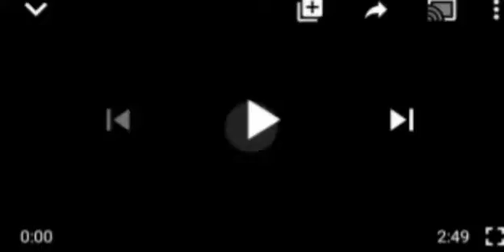SERIOUSLY!!GANI ADAMS BLØWS HØT SAYS "SUNDAY IGBOHO IS TRYING TO REAP WHERE HE DID NOT SOW"!SHØÇKING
South/West#Sunday Igboho#Gani Adams.